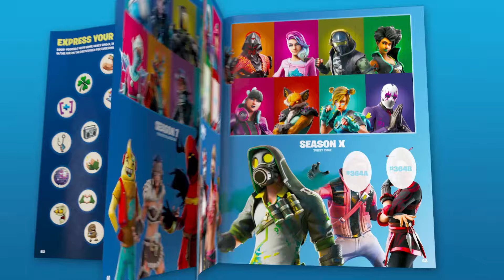SUSJED SKORO DOBIO SRČANI - Neighbours Back From Hell (EP4)